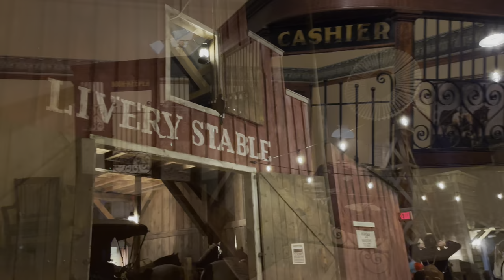Short Virtual Tour - Nat’l Cowboy & Western Heritage Museum - Oklahoma City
Short walk-through giving an idea of what is all to see at the Museum. In my opinion one day is hard to really really take your time, but one day more than sufficient for passing time when in the area. The video barely scratches the surface but hopefully gives an idea how well put together the exhibits are. One of the better gift shops you will find. Enjoy!

Info:
1700 Northeast 63rd St. OKC, OK 73111